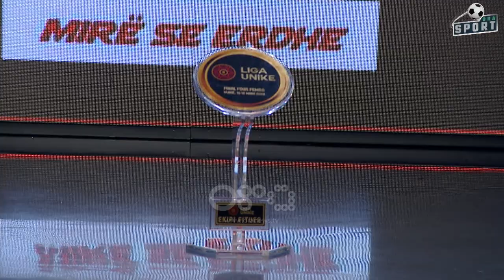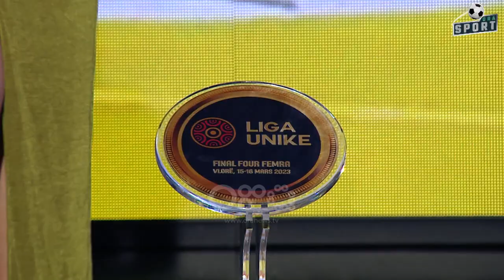Basket femra, Partizani fiton Ligën Unike në Vlorë, flasin finalistët nga Erta Bujari te Klevis Kaso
Të ftuar në studio:

Drilon Xhepollari, gazetar në RTV Ora
Eliverta Bujari, trajner e Partizanit Basket
Hanna Brytch , MVP e Ligës Unike
Lasonja Edwards, basketbolliste e Partizanit
Jurgen Belegu, zv.trajner i Partizani Basket
Marsida Hyko, gazetare në TV Klan
Nga Vlora: Klevis Kaso, shef i klubit Flamurtari

Nën moderimin e Altin Sulçe dhe Dorisa Keçanit Ora Sport, do të vijë për shikuesit e RTV ORA çdo të diel në mbrëmje në orën 21:00.  Analiza, personazhe të njohur të botës së sporti.Follow TV Ora dhe RTV Ora News